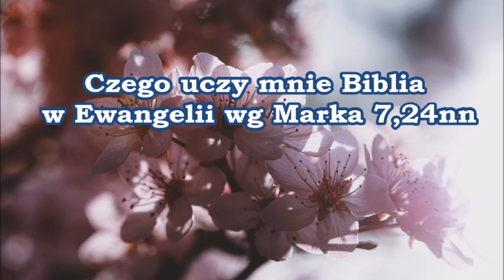Czego uczy mnie Biblia w Ewangelii wg Marka 7,24nn Wilhelm Isenbeck Zielone Niwy